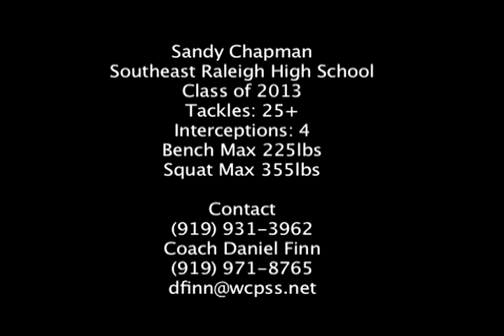Sandy Chapman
Southeast Raleigh High School Equipment Used:
Lens
Editing Software